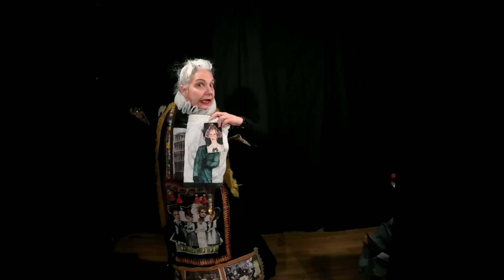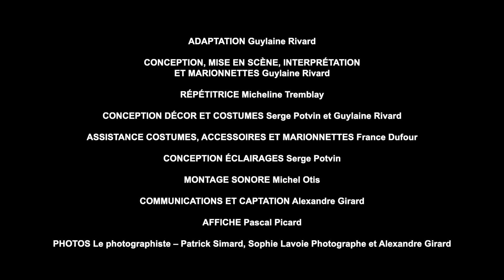Aisselles et Bretelles - extraits video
ADAPTATION : Éric Chalifour et Guylaine Rivard
CONCEPTION, MISE EN SCÈNE, INTERPRÉTATION ET MARIONNETTES : Guylaine Rivard
RÉPÉTITRICE : Micheline Tremblay
CONCEPTION DÉCOR ET COSTUMES : Serge Potvin et Guylaine Rivard
ASSISTANCE COSTUMES, ACCESSOIRES ET MARIONNETTES : France Dufour
CONCEPTION ÉCLAIRAGES : Serge Potvin
COMMUNICATIONS : Alexandre Girard
AFFICHE : Pascal Picard
PHOTOS : Le photographiste - Patrick Simard, Sophie Lavoie Photographe et Alexandre Girard
CAPTATION : Alexandre Girard